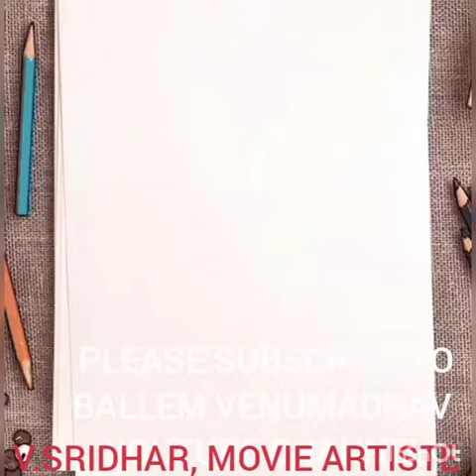V. SRIDHAR, MOVIE ARTISTE, CHILAKALURI PETA